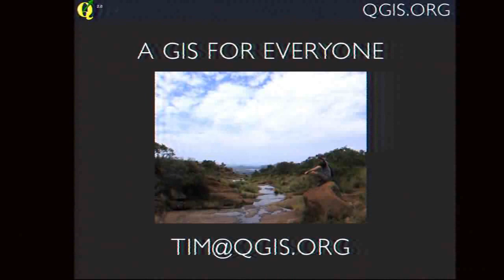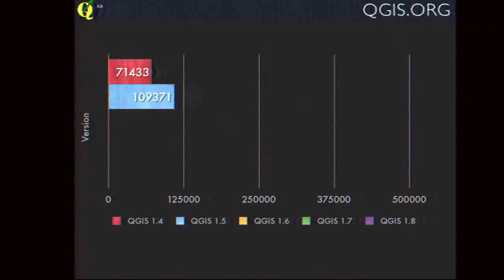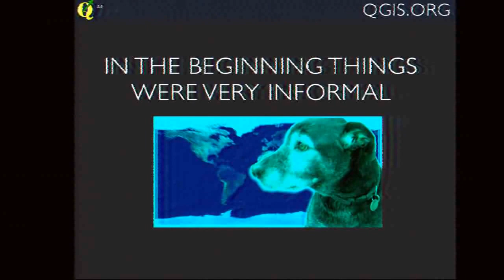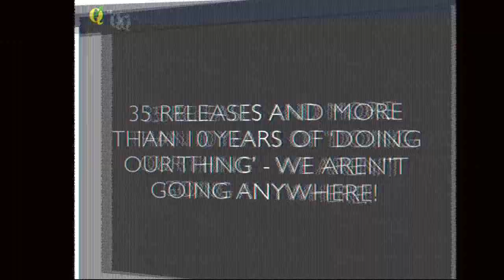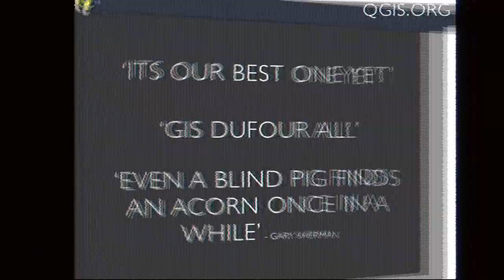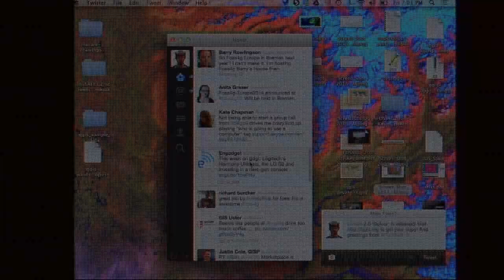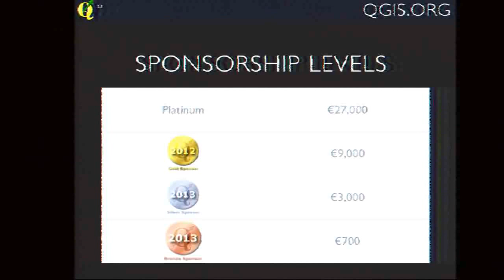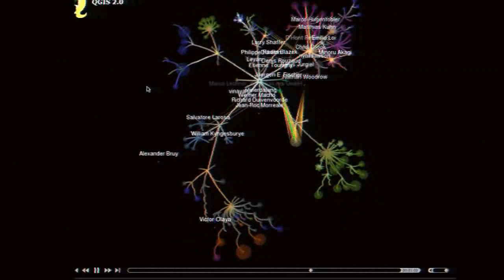FOSS4G13 Keynote: Tim Sutton - QGIS 2.0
Tim Sutton introduces QGIS 2.0 for one of the keynotes at FOSS4G 2013